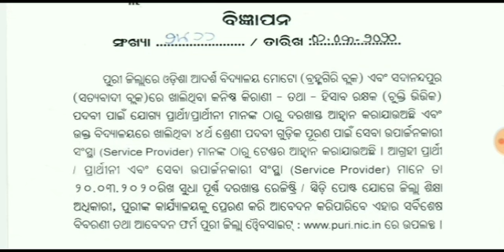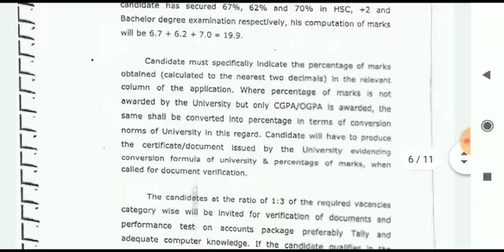JUNIOR CLERK & GROUP - D STAFF RECRUITMENT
GROUP D STAFF RECRUITMENT